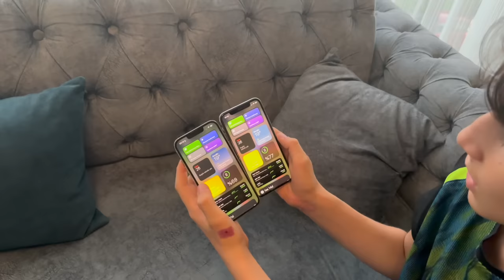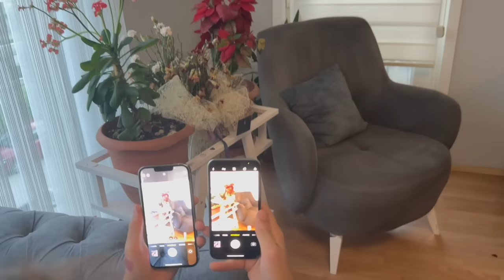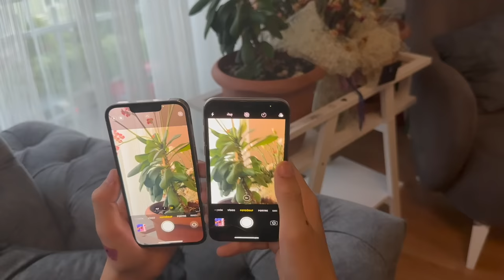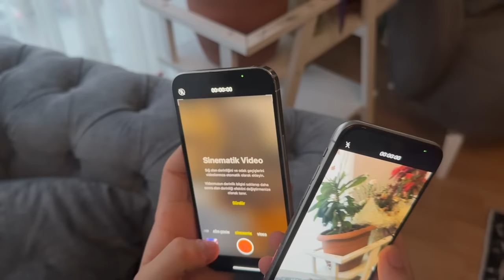Yeni Telefonum iphone 13 Pro HÜSO & Ecrin Su Çoban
Ablamın telefonunu aldım. Telefonumun ekranını kırmıştım. Ablamın İphone 13 pro 256 gb telefonunu aldım. O kendine iphone nin en son çıkanını aldı. Videoyu Ecrin Su Çoban'la birlikte çektik.